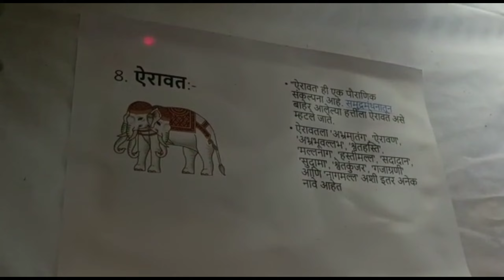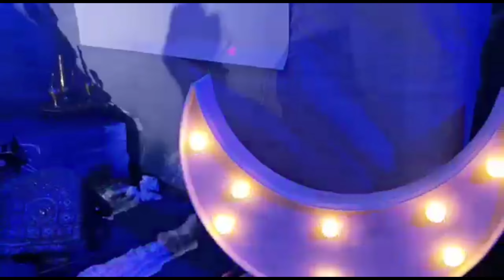Sarang Family 2022 Ganapati Bappa & Samudra Manthan Darshan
Sarang Family 2022 Ganapati  Bappa
Samudra Manthan Darshan